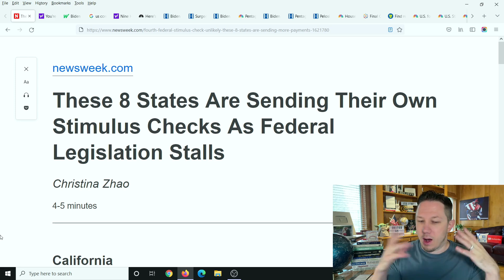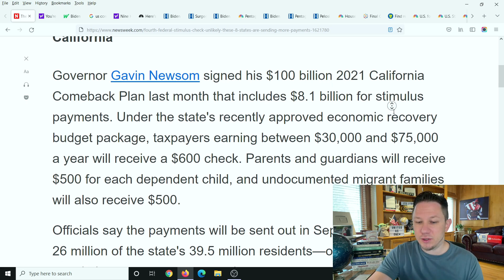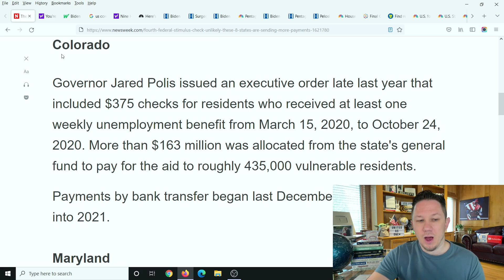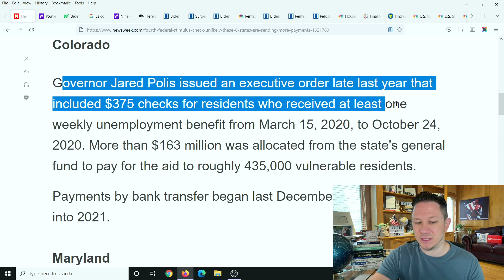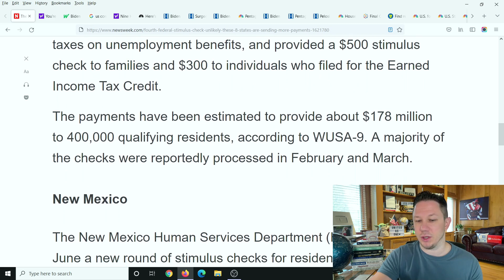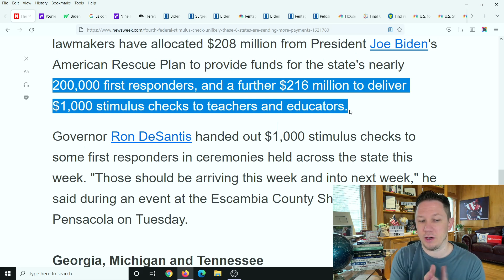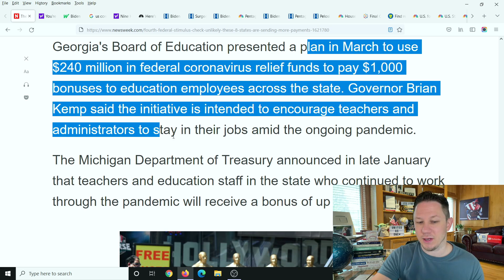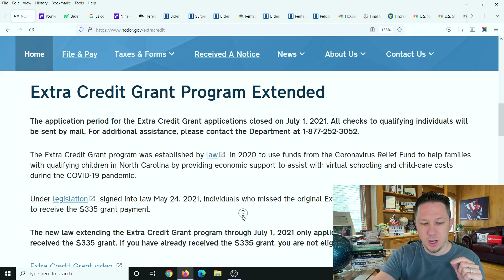GOOD NEWS!! Fourth Stimulus Check Update Today 2021 & Daily News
Fourth Stimulus Check Update Today 2021 and Daily News Update. The Fourth Stimulus Check Update Package has already been announced and will be $3.5 trillion dollars! For comparison the Third Stimulus Check Package was "only" $1.9 trillion dollars. So this next stimulus package will be the largest stimulus package yet. There are lots of items that could be in this next stimulus package like a Fourth Stimulus Check, an extension of the Child Tax Credit Monthly Payments of $250 to $300 per month per child. Also in this next package is supposed to be an Adult Tax Credit Check as well, also $10,000 or more of Student Loan Forgiveness 2021 and Student Debt Forgiveness, $200 per month Social Security Raise, $25,000 home buyer credit, mortgage and rent assistance, utility and property tax assistance, $10,200 unemployment tax refund and more coming. President Biden also passed multiple executive orders already and said there is more to come.  There are also states and cities are passing stimulus checks and rent assistance like the California stimulus check update called the Golden State Stimulus Program where California just announced $600 to $1100 stimulus checks to over 25 million people and other states are announcing new stimulus checks and programs like this in the near future. In addition to 4th stimulus check update there are proposals for social security stimulus check and for a 2021 increase social security benefits, ssi, ssdi, and railroad benefits by $200 EXTRA per month or $2400 per year social security changes and also an unemployment update of benefits of $1200 per month ($300 per week). Also tune in for more information about the third stimulus check update and what the new administration plans to do with the new $2000 stimulus check update and info on your tax refund 2021!